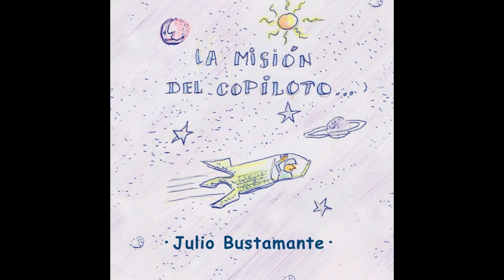Julio Bustamante - El cel de les cançons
La misión del copiloto